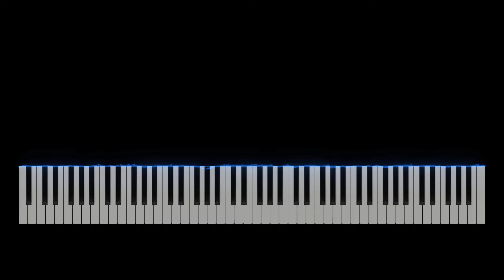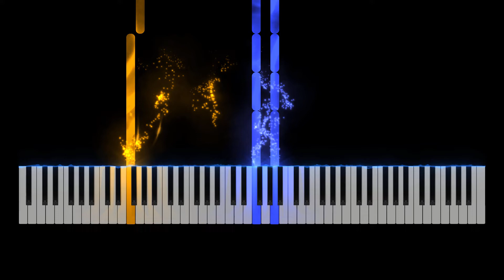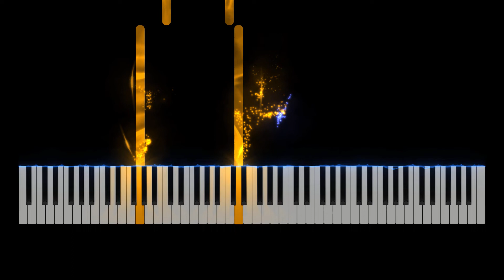Hallelujah - Leonard Cohen [PIANO TUTORIAL]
Easy version for beginners/early intermediate (C major). It's a good choice to study arpeggios, dynamics and right-hand harmonic intervals.

Enjoyed this piece and this piano tutorial? You can also get Hallelujah on piano in some other keys.

If want to challenge yourself playing a harder version, you should try this!